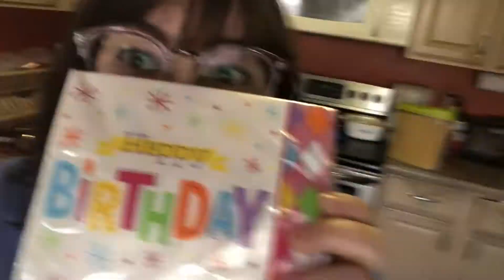Top 5 Toilet Paper Alternatives w/ Lucia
In these times, it can be hard to find toilet paper--- and some of it is selling online for absorb-atant prices! So here are my top TP tips on how to get by!

Don't slow your roll, watch this vid!
 Top 5 Toilet Paper Alternatives for quarantine!